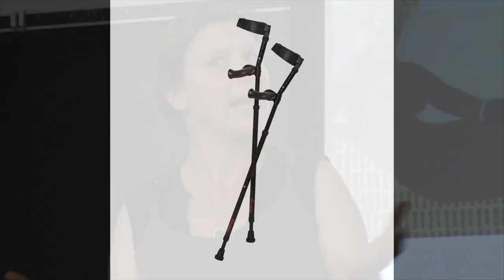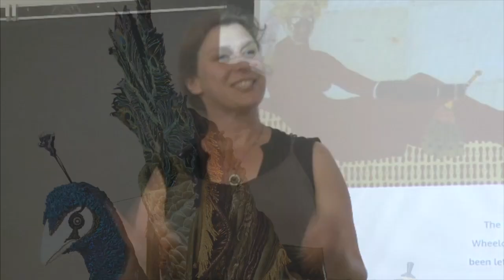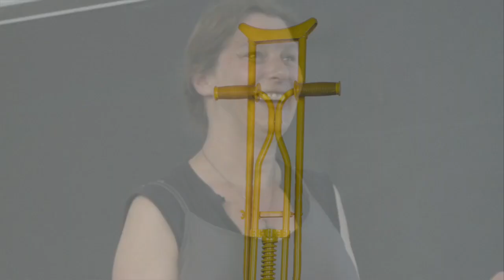Opulent Mobility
A. Laura Brody talks about Opulent Mobility, a group exhibit that re-imagines disability as opulent and powerful. Opulent Mobility 2015 was co-curated by Ms. Brody, Anthony Tusler, and Zeina Baltagi.

(dot) com

Many thanks to Sara Wolf and her students at UCLA Disability Studies for the opportunity!
Video by Georgia Gruzen and Gia Mora